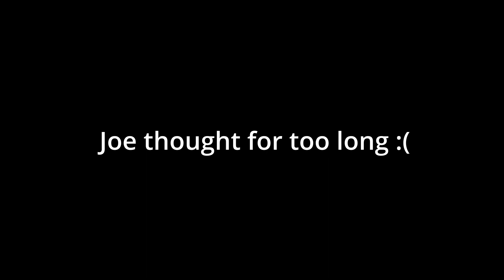MrBeast Kills Family of 3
MRBEAST WHAT ARE YOU DOING?
MrBeast if you see this video we should play gmod togther babay!